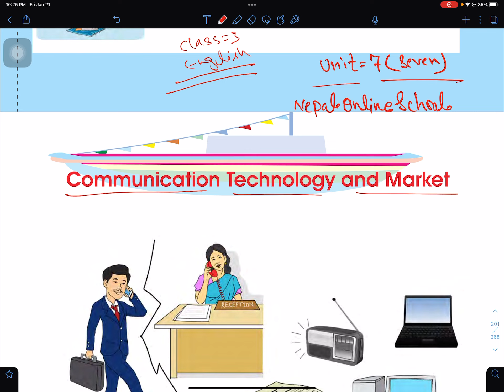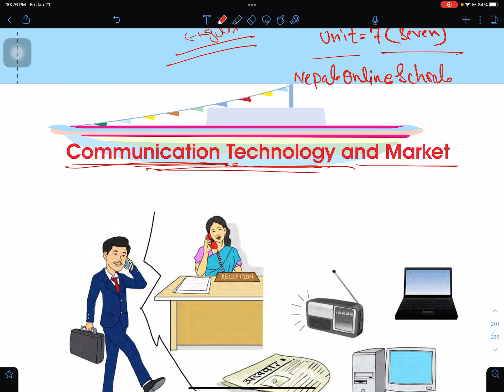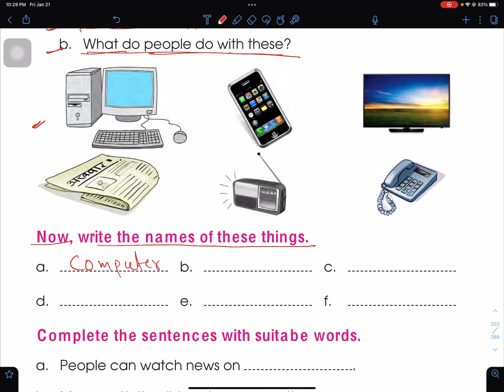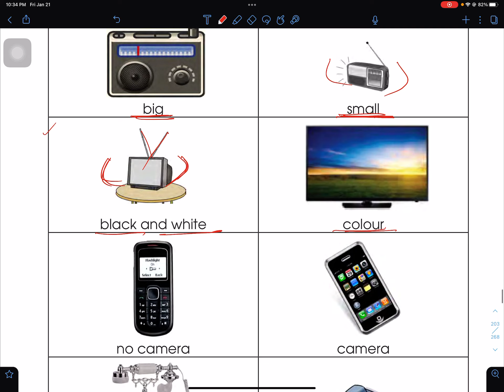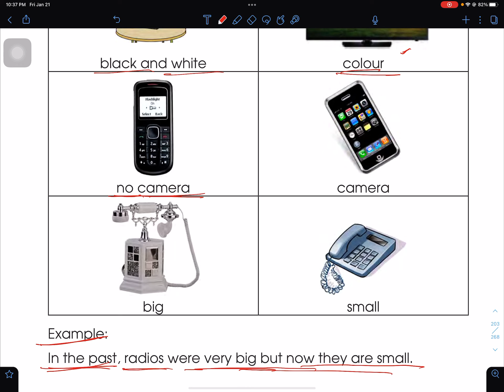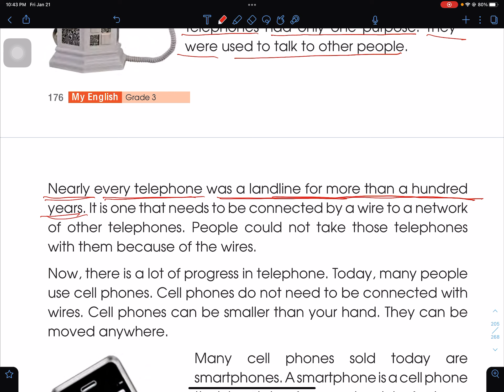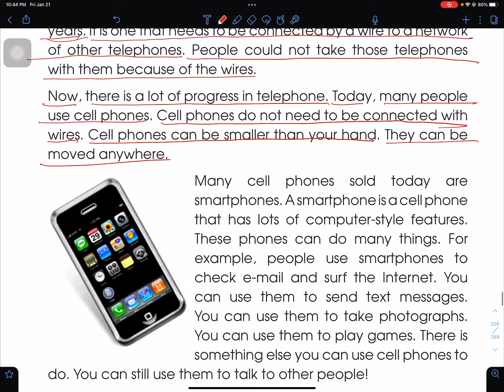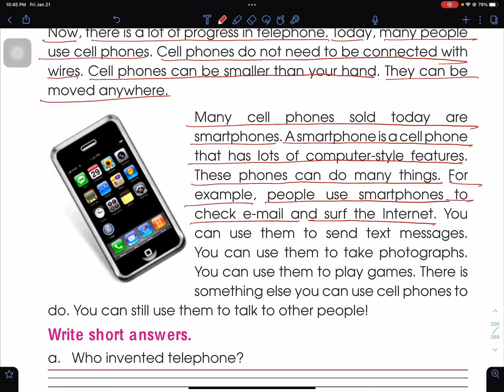Class 3 || English || Unit 7 || Lesson 27 || Communication Technology & Market || Making A Call